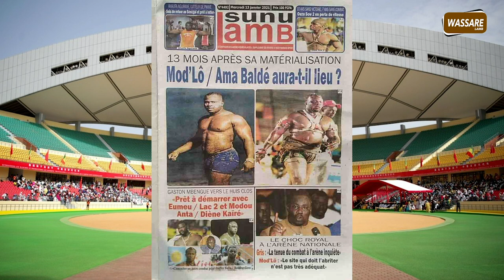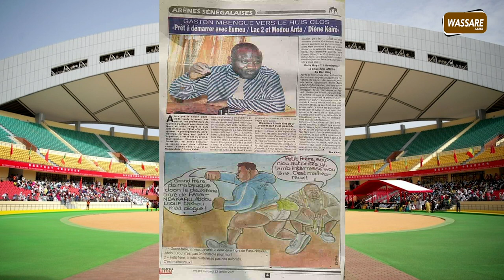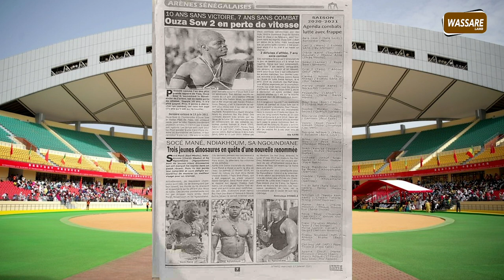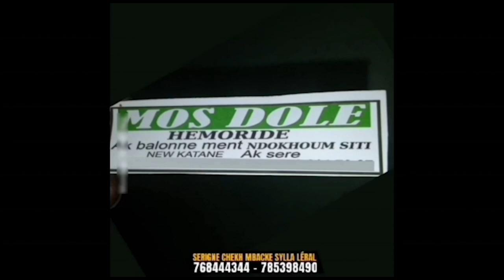Agression de Boy Malika, reaction de Gèneral,... | Xibaru Lamb j du 13 janvier 2021